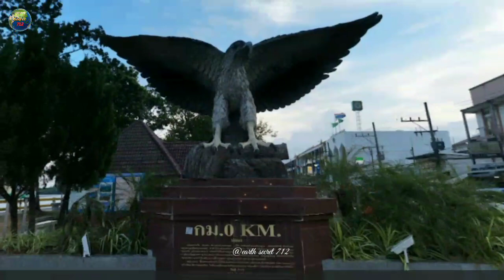I found eagle 🦅 place real life on google map and google earth